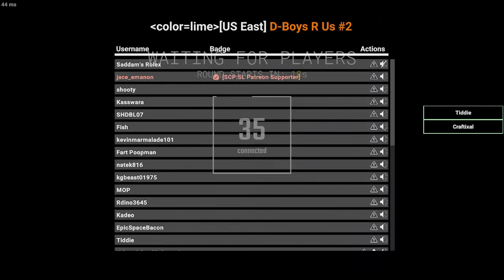The D-Class Revolution in SCP: Secret Laboratory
SCP:SL is a very strange game...